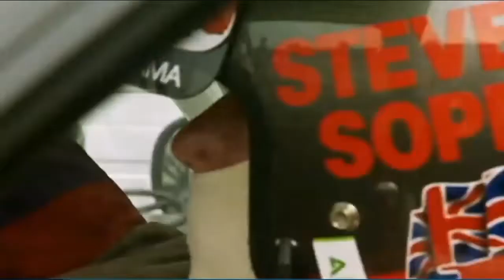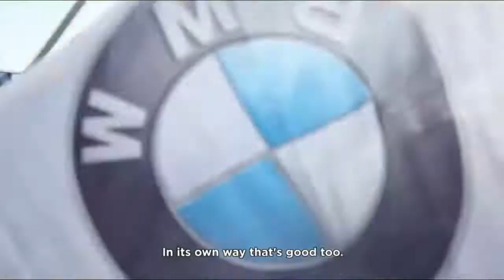Adrenalin The BMW Touring Car Story Trailer